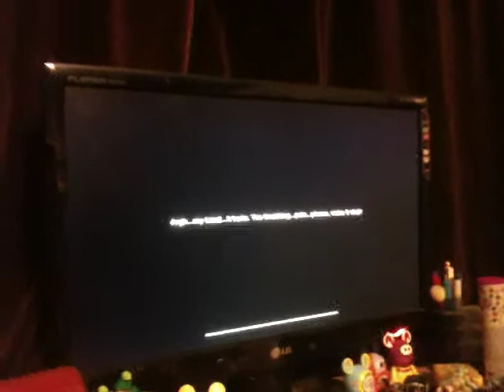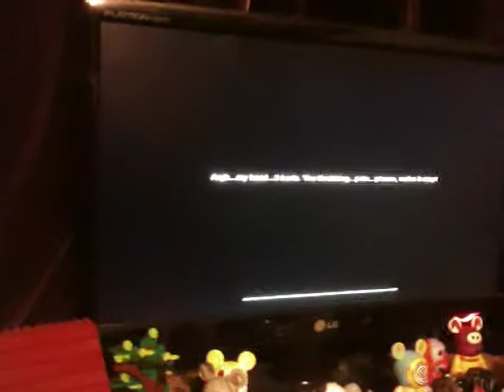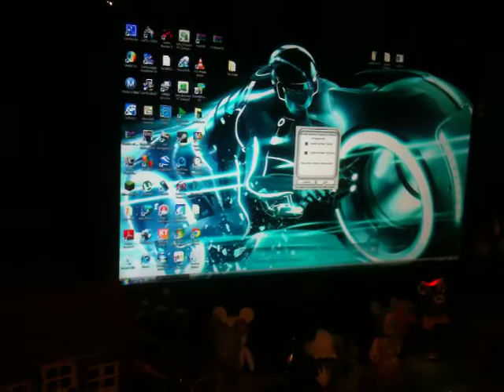lets play slender 7th street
today josh plays slender 7th street